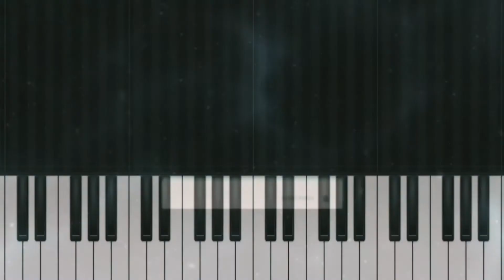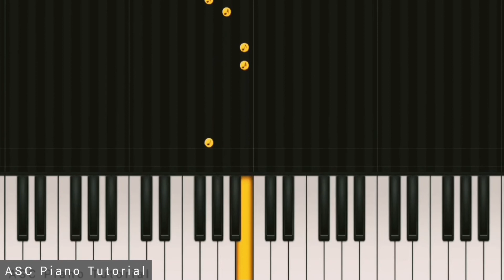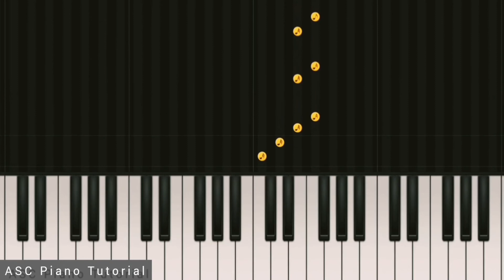Jahaan Tum Ho (Shrey Singhal) Instrumental Piano Cover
Jahaan Tum Ho (Shrey Singhal) Instrumental Piano Cover | Easy Piano Tutorial | Best Hindi Song.

Jahaan Tum Ho

Jahaan Tum Ho Shrey Singhal Best Hindi Song Cover By ASC Piano Tutorial Watch and Learn Instrumental Piano tutorial I think you will like my video so support me and subscribe to my channel.

Credits:
Cover by:Abdus Sadi Chowdhury
Song:Jahaan Tum Ho
Album:Jahaan Tum Ho